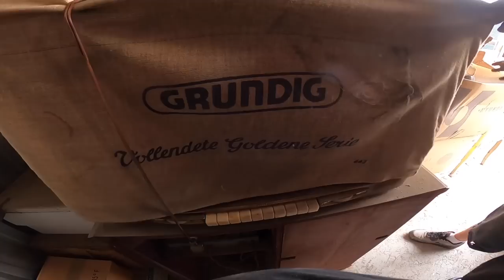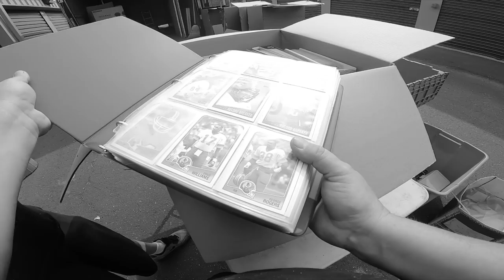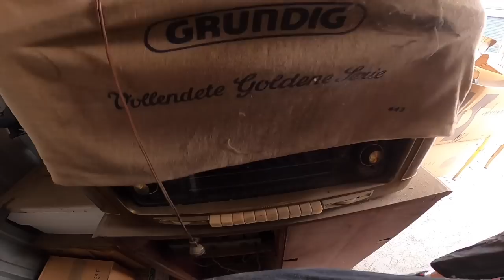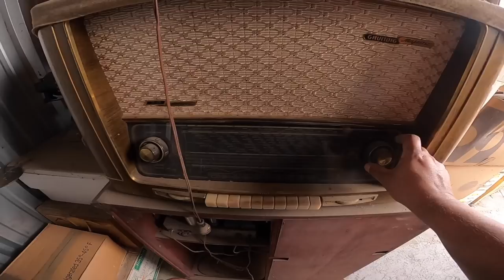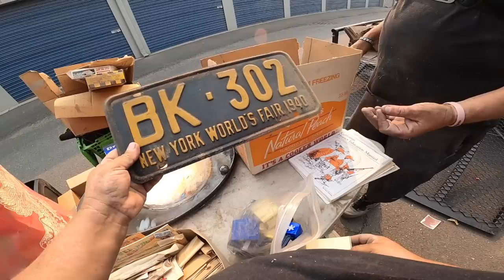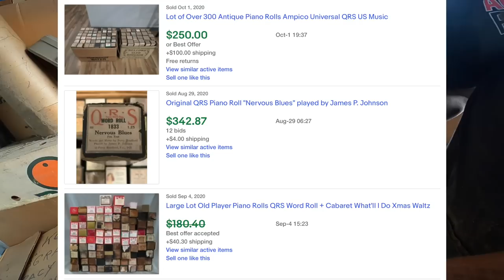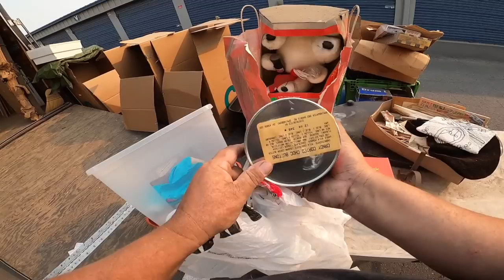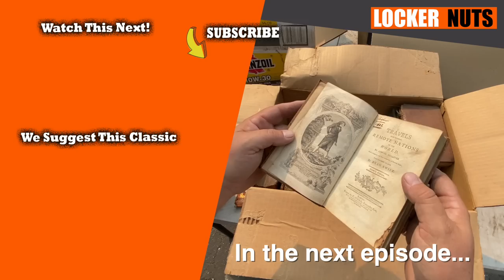One box could be WORTH $14,000 from the Dusty Trunks locker bought at the abandoned storage auction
The treasures keep coming out of this $5,000 Dusty Trunks locker I bought with Mike. In this episode, we find a box that the contents could be worth as much as $14,000! (And maybe the best part... there are more boxes just like it!)

This adventure is a must see! But you'll only see half the great stuff here. For all the unboxing action (including the second trunk), also check out the Storage Auction Pirate channel here: